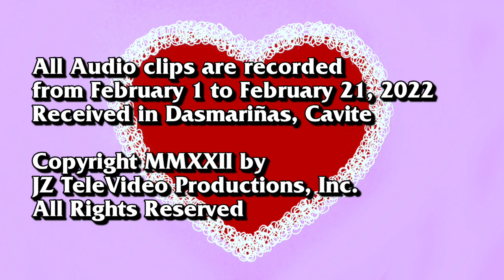JZ's Month-End Special: FM Radio Stations in Mega Manila of February 2022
Hello Youtubers, & Radio Fans,

These audio clips of FM Stations in Mega Manila area has been recorded on February 1 - February 21, 2022 using Retekess V115 receiver.

But the additional audio clips will be on my BitChute channel or my Facebook page. Thank you.

and
BitChute:

If you would like to donate, support of my YouTube channel, or to permission to reupload my video contents.
It's up to you for sending a few amount or contribute on my GCash*.
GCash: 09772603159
*Available in the Philippines only.

Warning:
Don't COPY or REUPLOAD my YouTube Videos without my permission (or else, you'll gonna pay for my video via GCash).

(Bureau of Broadcast Service)
(Tiger22 Media Corporation)
(Tiger22 Media Corporation)
(Tiger22 Media Corporation)
(Manila Broadcasting Company)
(ZimZam Management, Inc.)
(TV5 Network, Inc.)
(Aliw Broadcasting Corporation)
(Tiger22 Media Corporation)
(Manila Broadcasting Company)
(Baycomms Broadcasting Corporation)
(Horizon of the Sun Communications)
(Breakthrough and Milestones Production International, Inc.)